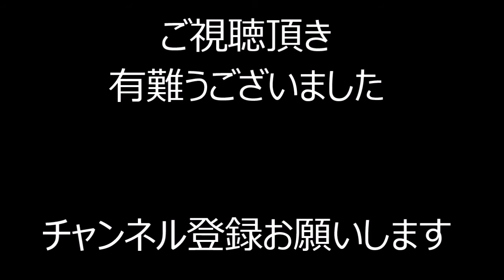【料理】自宅で和牛小間切れ肉のわら焼き炙り やってみた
今回の気まぐれクッキングの食材は「和牛小間切れ肉」です

小間切れ肉は色々な料理に応用ができて
素晴らしい食材です
今回思い付きで作ってみましたが大変美味しかったです
アウトドアでもみんなで囲んだら美味しいと思います